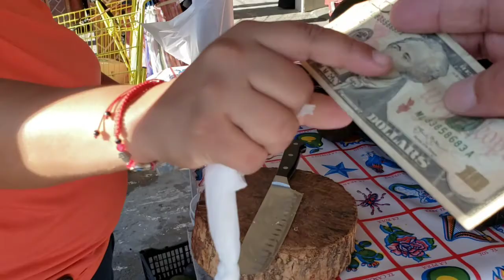buying some Mexican 🥑 🥑 🥑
Mexican avocados 🥑 🥑 🥑 to go.

Nuevo Progreso, Tamaulipas, México 🇲🇽 🇲🇽 🇲🇽

Sunday, 9.26.21.